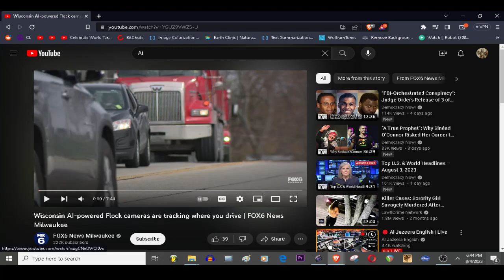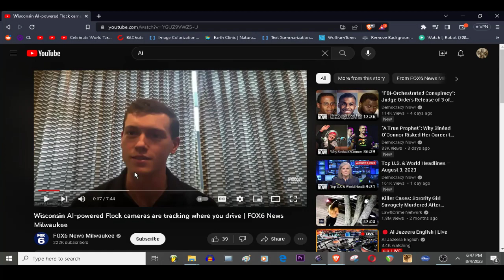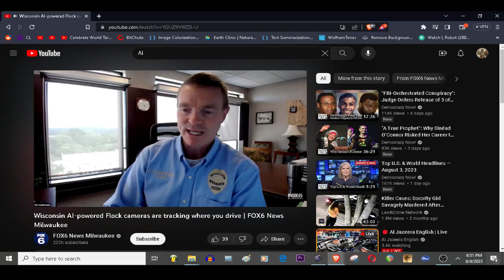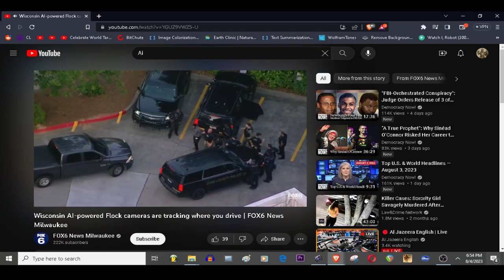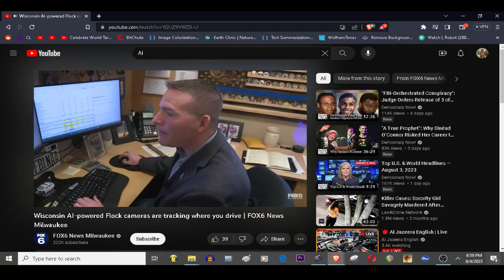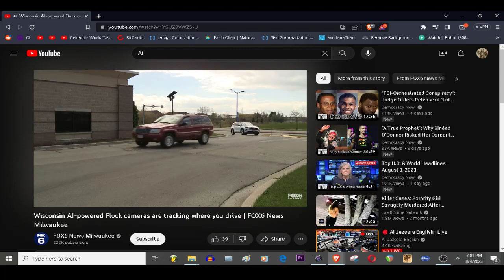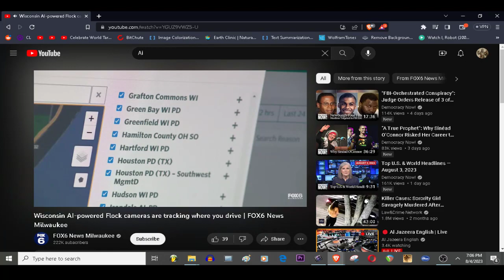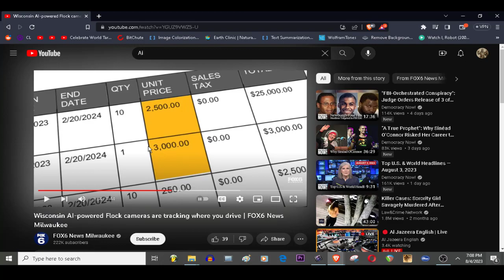Police Can Now Use AI to Spy on You...EVERYWHERE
Americans are allowing this? This might be the end of this country.